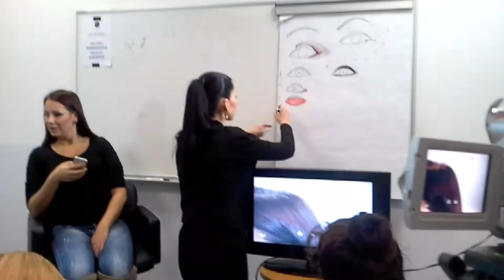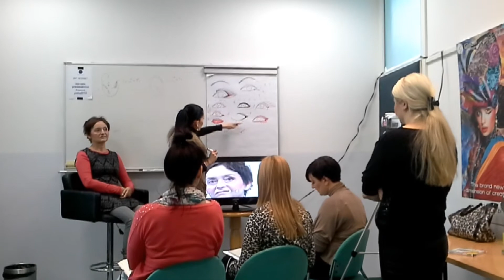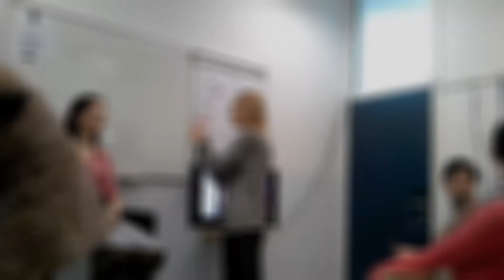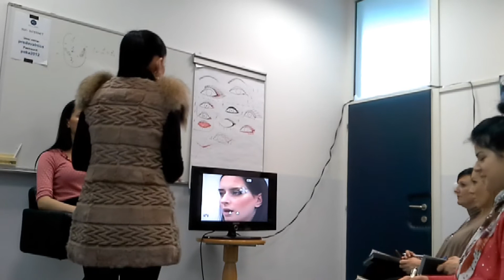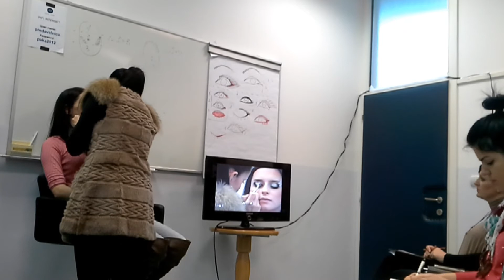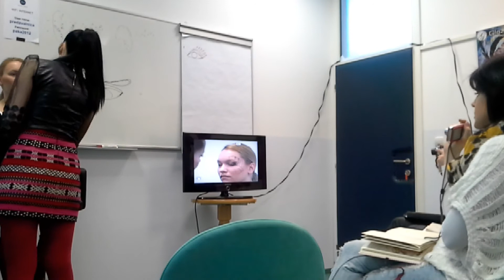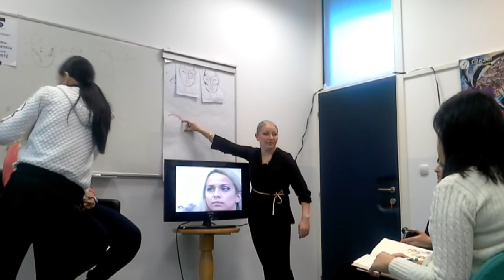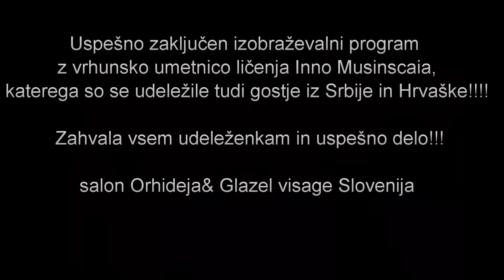Izobraževalni program ličenja z najnovejšimi tehnikami -tehnika svinčnika in tehnika akvarel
Glazel visage Slovenija predstavlja dvodnevni tečaj in express šolanje z najnovejšimi tehnikami ličenja (tehnika svinčnika in tehnika akvarel)z vrhunsko umetnico ličenja Inno Musinscaia iz Moldavije

Muzic:
Basecamp-Rydia
Nikonn-sunday